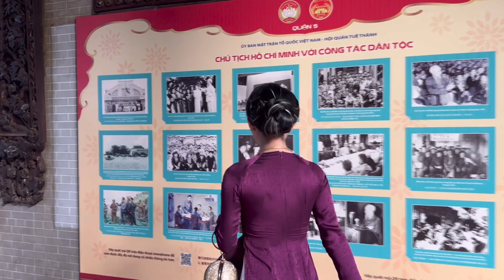Bội Nhi nói về phim Chị Chị Em Em khi du Xuân cùng trai đẹp | Check in xì phố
Bội Nhi du xuân phố người hoa cùng Trai Đẹp | Check in xì phố